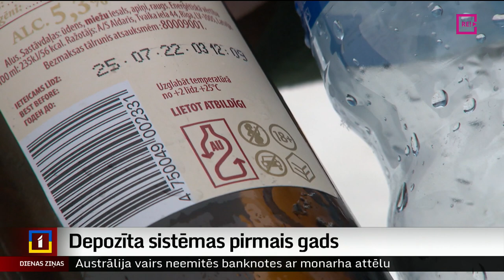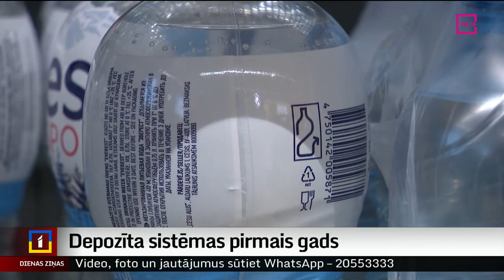Depozīta sistēmas pirmais gads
250 miljoni tukšu pudeļu un skārdeņu. Tādu kvantumu tukšās taras Latvijas iedzīvotāji nodevuši 1400 depozīta punktos kopš šīs sistēmas ieviešanas tieši pirms gada. Šajā laikā gandrīz katra Latvijas mājsaimniecība apradusi ar sistēmu un izmanto iespēju atgūt pudeļu depozīta maksu vai ziedot to labdarībai. Taču ne visi tirgotāji ievēro likumā noteikto prasību nodrošināt depozīta taras pieņemšanu. Turpina Ģirts Zvirbulis.